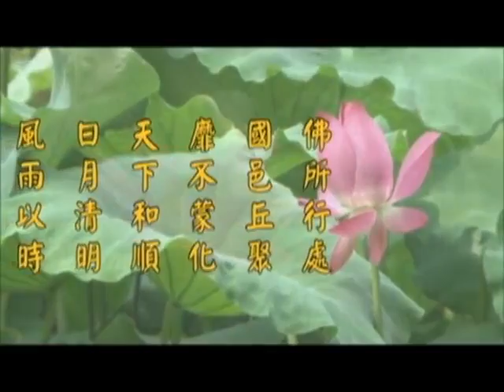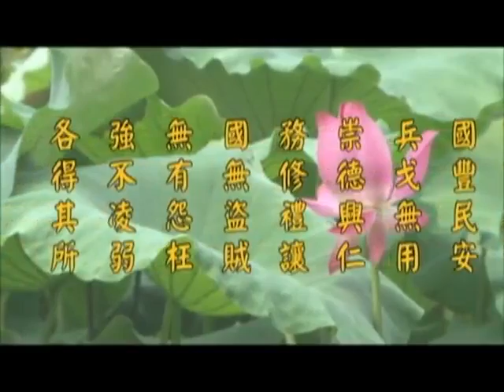《淨土大經解演義》第４３２集(未上字幕) 淨空法師2010第11次宣講無量壽經